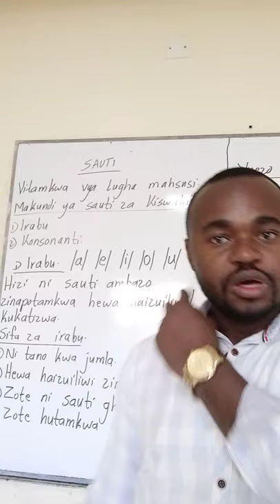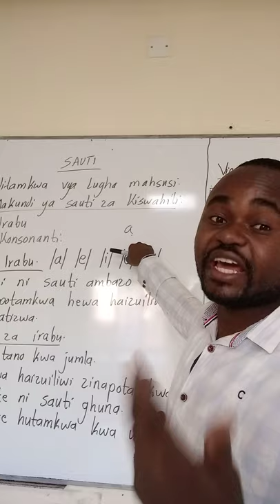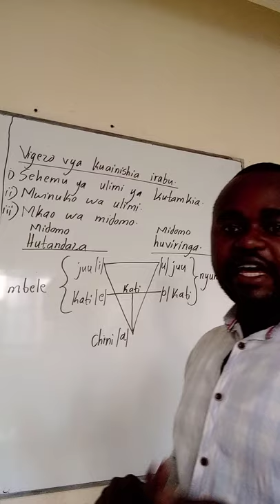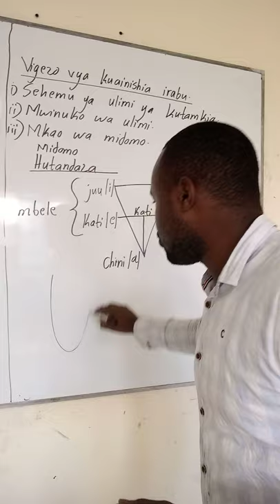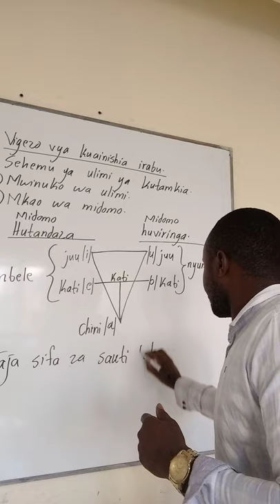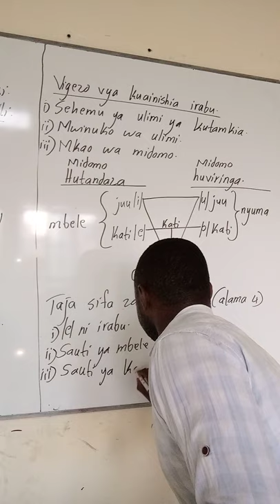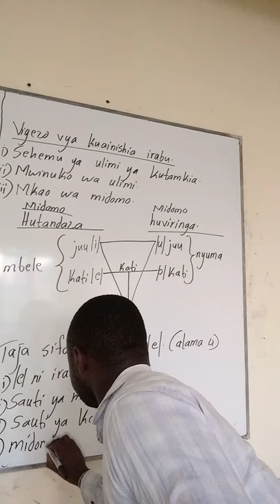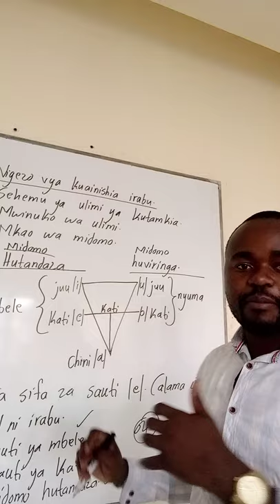Kiswahili lesson.....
We are the best adults school in Nairobi and in Kenya at large. Join us today. We are located in Nairobi City Centre along Kaunda Street,Queensway House,6th floor,our office is in room 2.